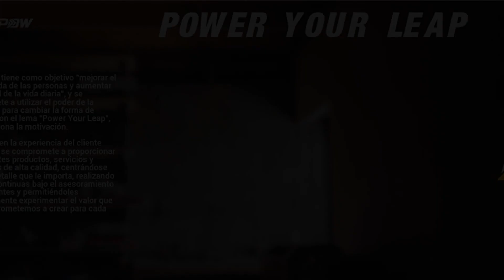Con estos destornilladores sin cable aflojar y atorillar será más fácil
Atornillador y destornillador a batería recargable que funciona sin cables, puedes ver otros modelos y precios